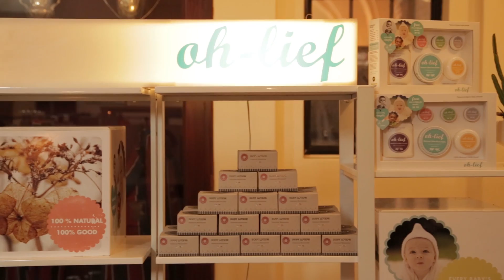What Will You Find at KAMERS/Makers Joburg?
We asked a few visitors at our autumn 2016 show about their favourite handcrafted treasures and why they love celebrating local creativity with us.
Come discover KAMERS/Makers for yourself this autumn:
- Joburg: St John's College, Houghton | 26 -30 April 2017
- Cape Town: The Castle of Good Hope | 24 - 28 May 2017